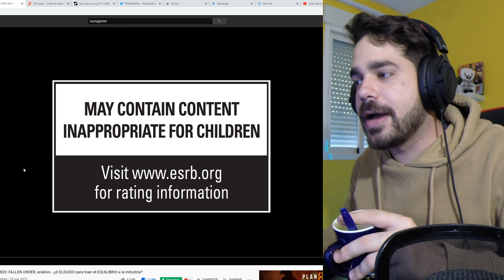EL ANÁLISIS DE JEDI FALLEN ORDER DE EUROGAMER DA VERGUENZA AJENA - ENROQUE